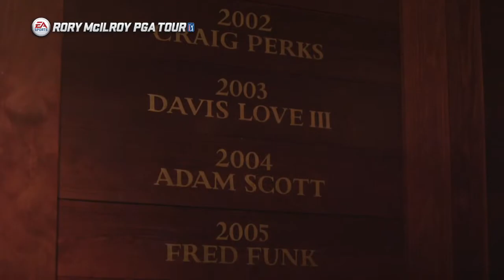TOBY MCILROY? | Rory McIlroy PGA Tour Player Career Mode (#1)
I begin the process of becoming the best player to grace the PGA Tour, with the creation of my character in Rory McIlroy PGA Tour, Toby Jones. The Career Mode starts with the Web.com tour, to see if we can make it with our player onto the PGA Tour!